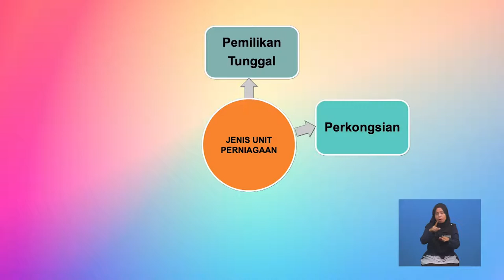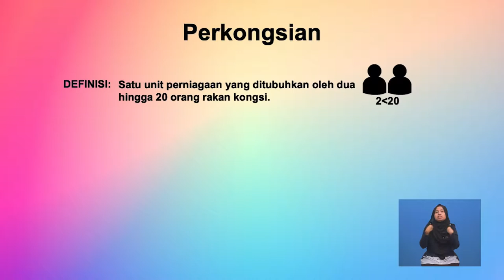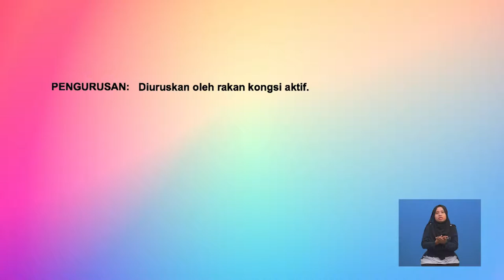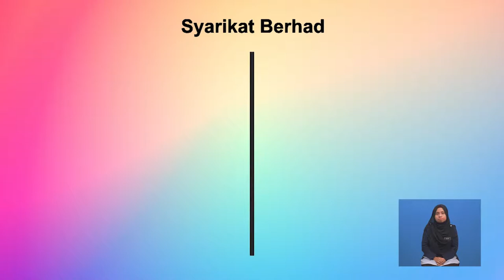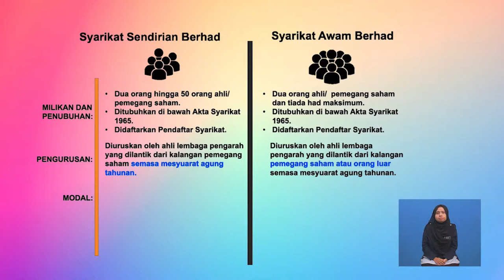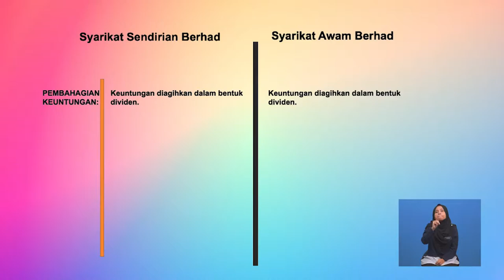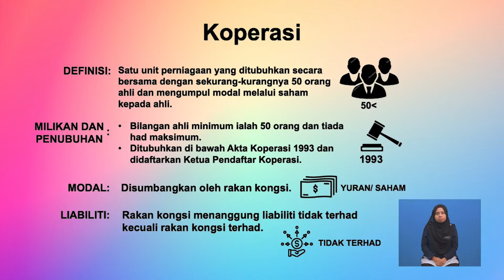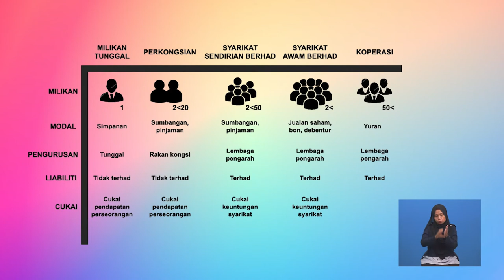Tingkatan 6 | Ekonomi | Perusahaan Kecil Dan Sederhana (Bah 1) Unit-unit Perniagaan | R668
Video ini menerangkan ciri-ciri unit perniagaan (Milikan tunggal, Perkongsian, Syarikat Awam Berhad, Syarikat Sendirian Berhad dan Koperasi.